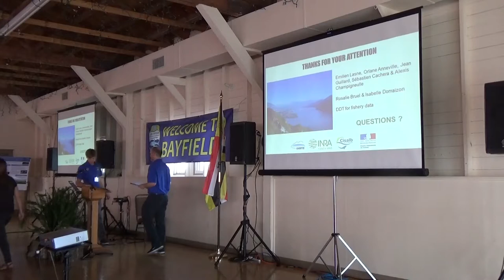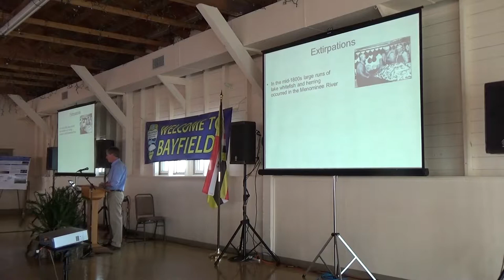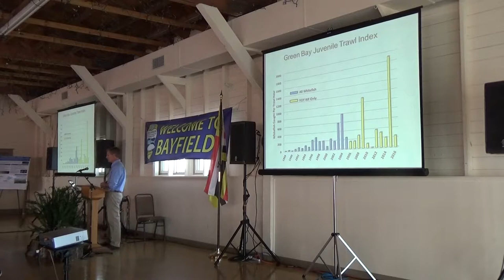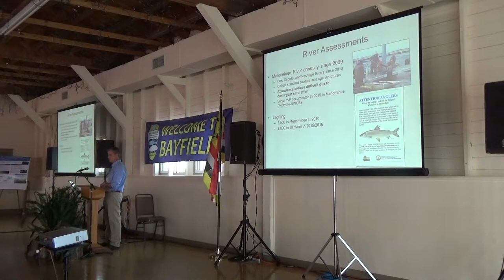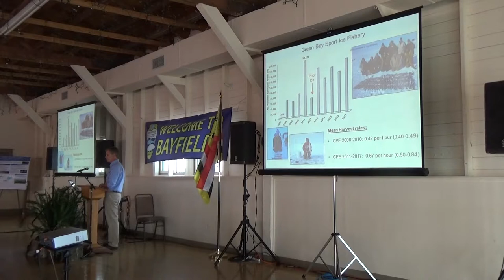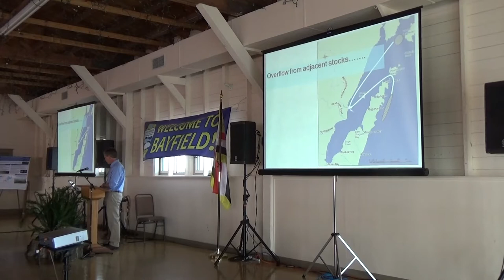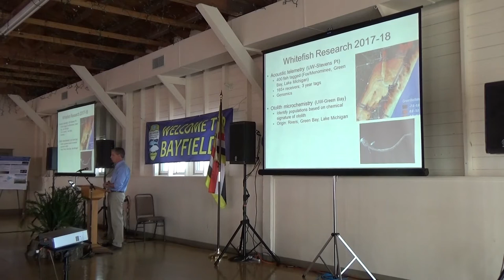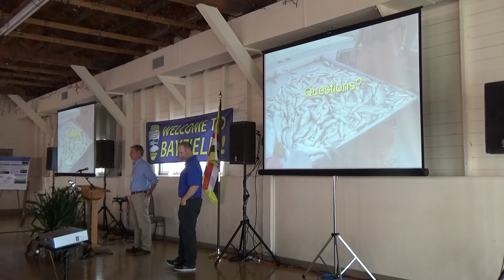Coregonid Symposium 2017 Thursday pm: Scott Hansen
Scott Hansen: Lake whitefish recolonization in Wisconsin's Green Bay tributaries